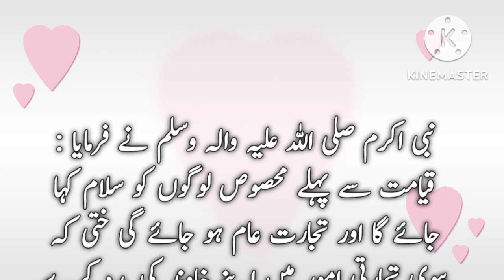Allah Tallah Us Sakhs Ko Azab Na Daiga | hadees status | Hadees mubarak | Hadees In Urdu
Muhammad SAW Ka Farman | Allah Tallah Us Sakhs Ko Azab Na Daiga
hadees status
hadees Mubarak
hadeesinurdu n Urdu